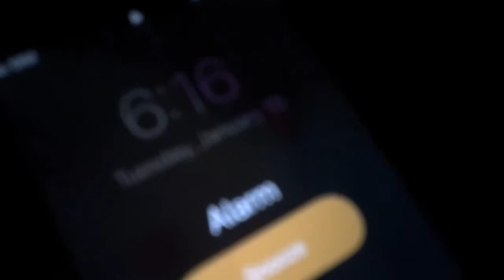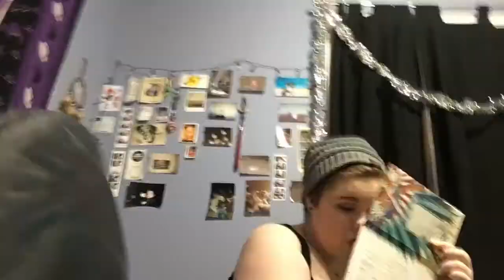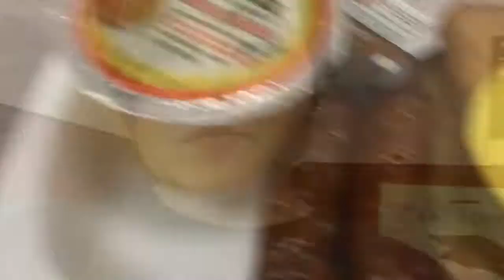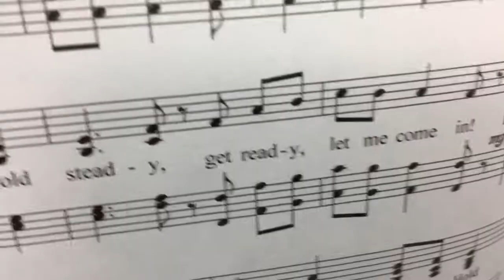I HELD A SNAKE Vlog 1/15/19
So I wanted to do another vlog so here we go the beginning of my last semester in high school .